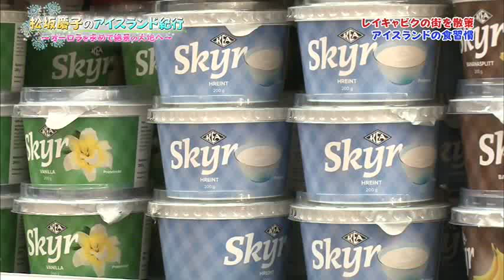Japanese actress Matsuzaka Keiko gets invited to Icelandic home for lunch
Lunch time with Rosa and Fanney